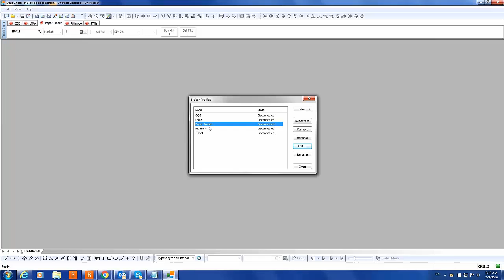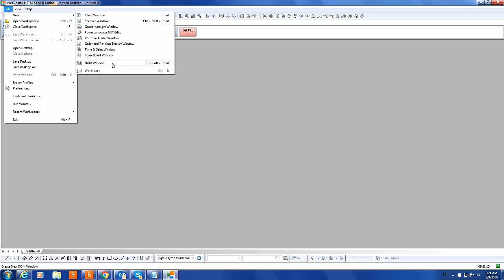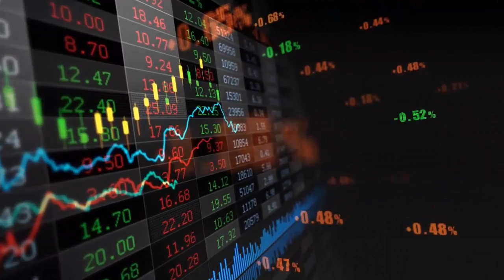Ознакомление с платформой MultiCharts Special Edition